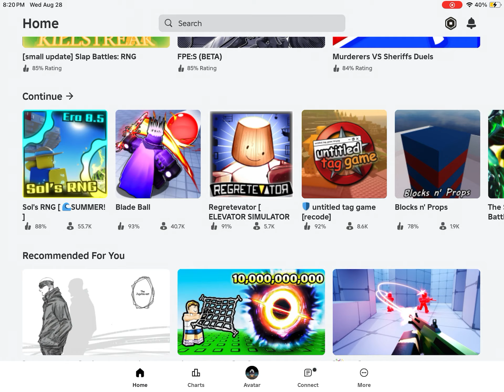My current progress in sols rng!